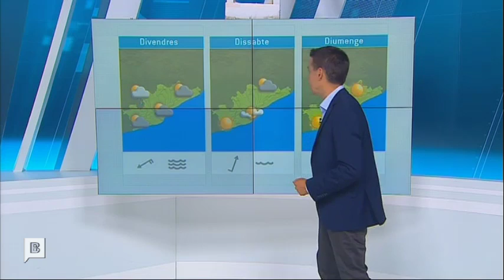Exemple previsió del temps de Manel Cascante a BTV (Barcelona televisió)